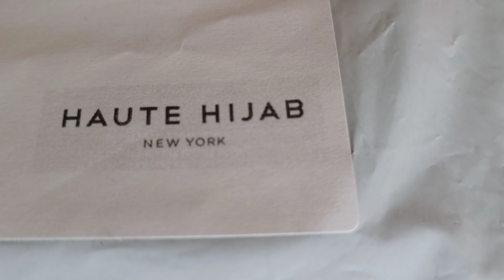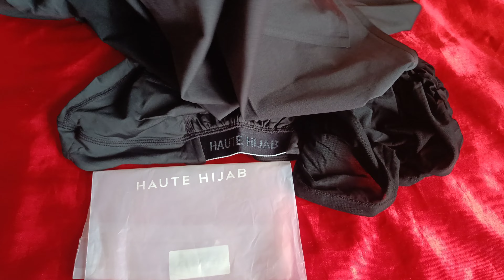Hijab Labels Every Muslimah Should Have In Their Closet - Haute Hijab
Hijab Labels Every Muslimah Should Have In Their Closet